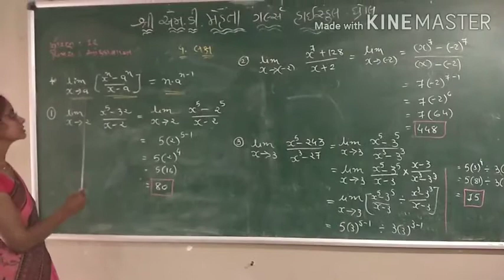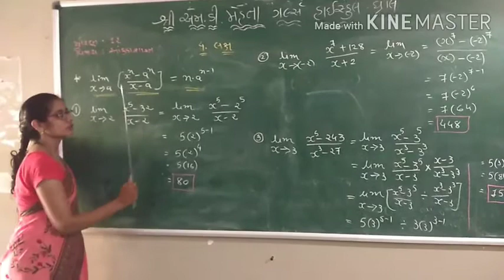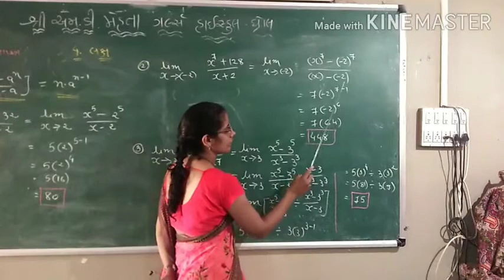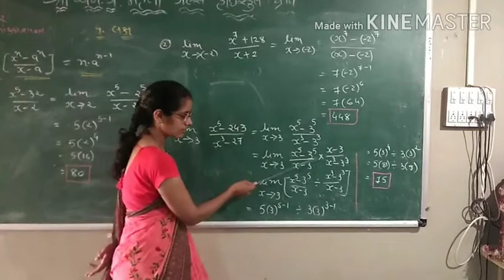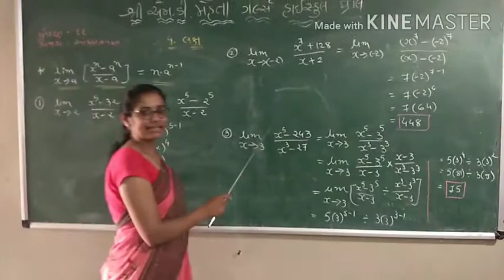12th આંકડાશાસ્ત્ર ભાગ 2: પ્રકરણ 4 લક્ષ -પ્રમાણિત સ્વરૂપની રીત